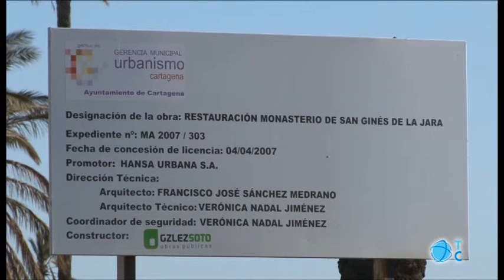Restauración Monasterio San Ginés de la Jara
La Consejera de Cultura asegura que no es posible que el Ayuntamiento de Cartagena pueda realizar la restauración del Monasterio de San Ginés de la Jara a cargo de los avales de Hansa Urbana